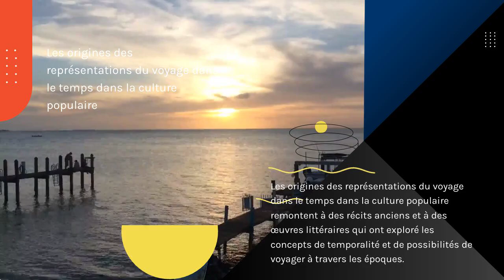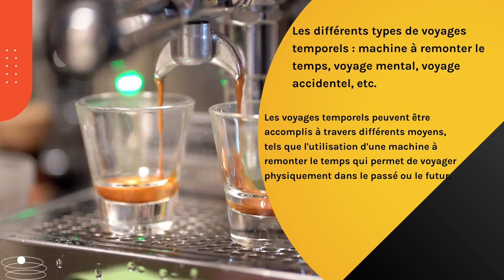Voyager Dans Le Temps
: votre site d'accessoires pour valises

🕰️ Introduction au Voyage dans le Temps | Histoire, Théories et Impact Culturel

Plongez dans l'univers fascinant du voyage dans le temps ! Dans cette vidéo, nous explorons les origines du concept de voyage temporel dans la culture populaire et découvrons comment il a évolué à travers les décennies. Des classiques de la littérature et du cinéma aux personnages emblématiques comme Marty McFly et le Docteur Who, nous analysons les différentes façons dont le voyage dans le temps a été représenté : machines à remonter le temps, voyages mentaux, voyages accidentels, et bien plus encore.

Nous aborderons également les paradoxes et les problématiques que ce thème soulève, ainsi que l'impact du voyage dans le temps sur notre perception de la réalité et de l'avenir. Une véritable exploration temporelle qui vous fera réfléchir à la manière dont ce concept a influencé notre vision du monde.